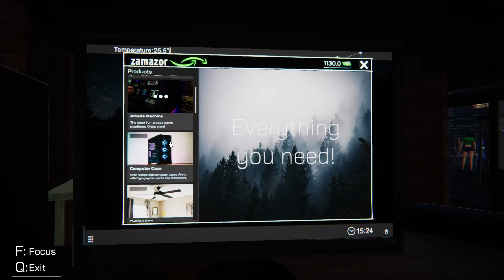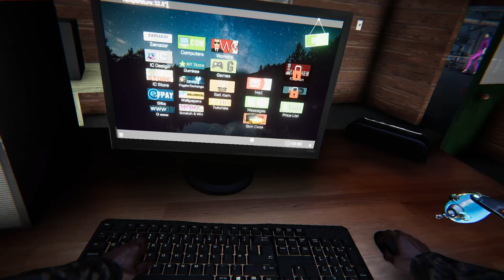ซื้อห้องครัวในร้านคาเฟ่เกม!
วันนี้ผมจะทำภารกิจในการเก็บเงินเพื่อซื้อห้องครัวเป็นของตัวเองเพื่อปรับปรุงร้านเกมของเราให้ดีขึ้น ผมจะต้องหาลูกค้ามาให้ได้เยอะ ๆ ไหนจะมีโจรและคนไร้บ้านที่คอยมาปั่นป่วนอีก ผมจะรับมือกับปัญหาพวกนี้ได้หรือไม่ และผมต้องทำยังไงและนานเท่าไหร่ถึงจะสามารถซื้อห้องครัวมาได้ ไปหาคำตอบพร้อม ๆ กันในคลิปครับ

เพลงประกอบวิดีโอ: Good Days โดย Yung Logos ฟังได้ที่
และโปรแกรมทำหน้าปก: Canva